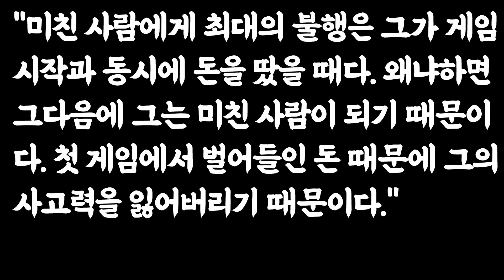앙드레 코스톨라니의 명언 10선 / 투자 재테크 주식 조언 명언 가치투자 장기투자 미국주식 나스닥 코스피 역발상투자 현금 저축 부자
📚 도서정보
책제목 : 주식명저 15
지은이 : 전영수
출판사 : 원앤원북스